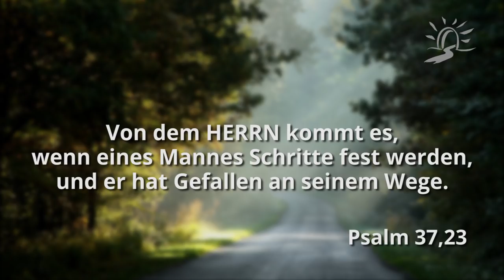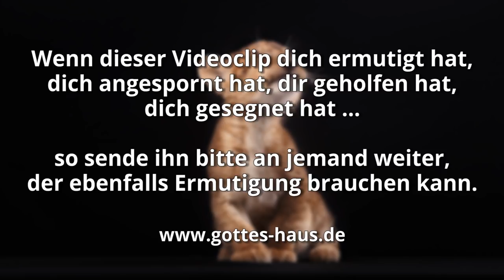Jeder Löwe fängt mal klein an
Selbst der größte Löwe begann einmal als Welpen; klein, schutz-, pflege- und versorgungsbedürftig. Doch er entwickelte sich weiter und wurde irgendwann zu einer beeindruckenden, mächtigen Erscheinung.
So ähnlich ist es auch im Geistlichen. Jeder Glaubensheld begann mit kleinen, ersten Schritten. Er begann, das, was er hatte, einzusetzen und die ihm gegebenen Möglichkeiten, Gaben und Ressourcen zu nutzen. Diese waren menschlich gesehen vielleicht klein und unbedeutend, doch er gebrauchte sie und setzte sie für den Bau des Reiches Gottes ein. Er wartete nicht darauf, dass „Irgendetwas“ einmal „irgendwann“ geschehen würde, sondern er ging aktiv voran.

Deshalb: beginne jetzt, fang heute an mit dem, was der Herr dir aktuell gegeben und anvertraut hat. Das Entscheidende ist, weiterzugehen, dran zu bleiben, sich nicht entmutigen oder ablenken zu lassen.

Gerechtigkeit wird vor ihm hergehen, und er wird ihre Tritte zum Weg machen.
Psalm 85,14

Von dem HERRN kommt es, wenn eines Mannes Schritte fest werden, und er hat Gefallen an seinem Wege.
Psalm 37,23

Denn seine Augen wachen über den Wegen des Menschen, und all seine Schritte sieht er.
Hiob 34,21

Meine Schritte hielten sich in deinen Spuren, meine Tritte haben nicht gewankt.
Psalm 17,5

Du schaffst Raum meinen Schritten unter mir, und meine Knöchel haben nicht gewankt.
Psalm 18,37

Bis wir alle hingelangen zur Einheit des Glaubens und der Erkenntnis des Sohnes Gottes, zur vollen Mannesreife, zum Maß der vollen Reife Christi.
Epheser 4,13